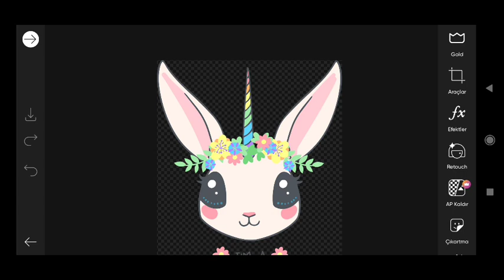Trending HDR video / A Screen Of Pure Pink sdc editing cc | Background / Bp Backdrop A380F #705